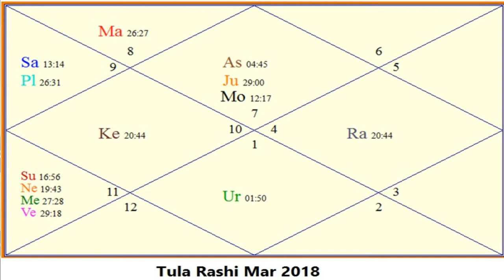Tula Rashifal March 2018 | Libra Monthly Prediction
नमस्कार दोस्तों,
जानिए कैसे रहेगा आपका मार्च 2018 महीने का राशिफल.
वीडियो में आपकी राशि अनुसार कुछ महत्वपूर्ण बातें बताई गई है वह इस प्रकार है-
तुला राशि वालों का व्यक्तित्व
स्वास्थ्य संबंधी ध्यान रखने योग्य बातें
फैमिली से व्यवहार
नौकरी और व्यापार से जुड़ी हुई बातें ग्रह स्थिति अनुसार
राशि अनुसार वास्तु दोष
राशि अनुसार उपाय
इत्यादि विषयों पर विस्तारपूर्वक जानकारी

Vishnuprasad